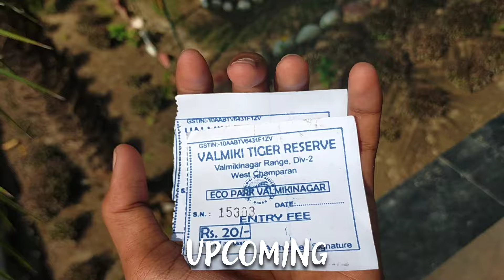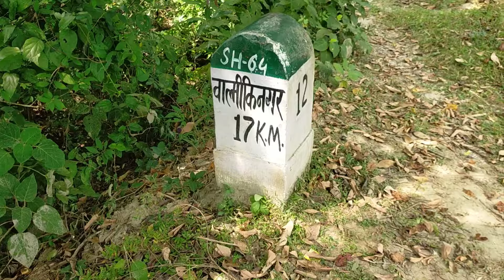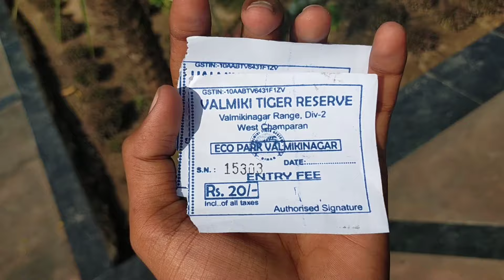INDIA 🇮🇳 NEPAL 🇳🇵 BORDER | I VISIT FIRST TIME ☺️ | NEPAL TRIP| NEPAL 🇳🇵 VLOG| Atif ikbal vlogs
nepal airport,
nepal border,
nepal barrage,
nepal barrage today news,
nepal best places to visit,
nepal border crossing with india,
nepal bridgenepal tourist places,
nepal tourist places in hindi,
nepal tourist places in tamil,
nepal tourist places in telugu,
nepal tourist spot,
nepal tourist places malayalam,
nepal tourist places in bengali,
nepal tourist area,
nepal tourist point,
nepal tourist places and budget,
nepal tourist attractions,
nepal tourist accident,
nepal tour afghanistan,
nepal tourism and hotel management college pokhara,
nepal tour and travels,
nepal tour and budget,
nepal tour agency,
nepal tourism ad,
nepal tour and guide,
nepal tourist visa application online,
tourist visa australia from nepal,
how to apply for thailand tourist visa from nepal,
how to apply dubai tourist visa online from nepal,
how to apply us tourist visa from nepal,
indian tourist bus accident in nepal,
how to apply uk tourist visa from nepal,
nepal tourist bus,
nepal tourist budget,
nepal tourist bus kathmandu pokhara,
nepal tourist bus accident,
nepal tourist blog,
nepal tourist bus crash,
nepal tourism board,
nepal tourism board video,
nepali tourist bus mod for bus simulator indonesia,
nepali tourist bus mod,
butwal nepal tourist places,
biratnagar nepal tourist places,
birgunj nepal tourist places,
bihar to nepal tourist places
indian vlogger in kathmandu,
indian vlog in nepal,
indian youtuber going to nepal,
indian vlogger visit nepal,
indian bike vlogger in nepal,
indian vlogger in pokhara,
nepali in india vlog,
indian motovlogger in nepal,
vlogs about nepal